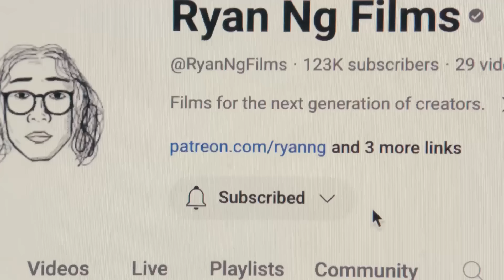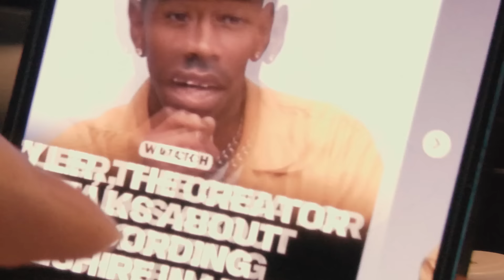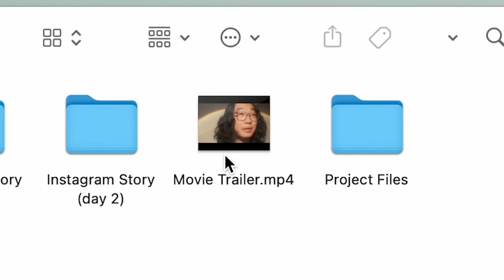How To SELL Like An Artist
I NEVER believed in marketing. For as long as I’ve been making films on YouTube, I’ve done my best to avoid the world of paid ads, trends, and Tik Toks.
What I didn’t realize was that I’d completely missed the point of what it means to market your work. Promoting your products, servies, or art does not always mean following trends or making YouTube shorts. In fact, it can be as creative as the artwork itself.
This is the story about how a couple of YouTube videos changed my entire perspective on marketing my films.

WARNING: All videos are based on my past and current experiences and ONLY mine. What is helpful for me may not be helpful to you. PLEASE, take what is useful and let go of the rest.